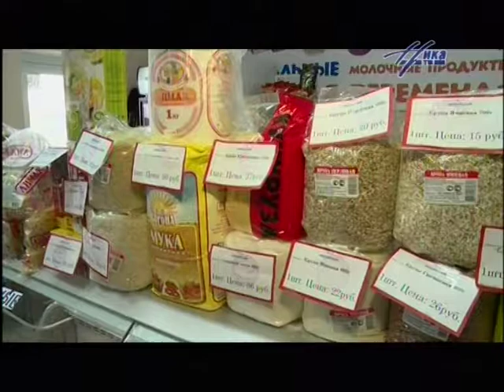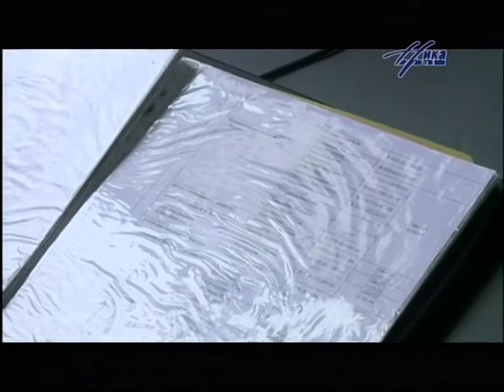Выпуск новостей Калуги "Ника ТВ", 31 марта 19:30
Новости Калуги на телеканале Ника, 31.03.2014
В этом выпуске:

Совет по малому бизнесу, Конференция по фермам,Планерка,Собрание Калужского землячества, Мальчик найден мертвым, Народный театр в Хвастовичах,Спортивные танцы, Анонс Главное.